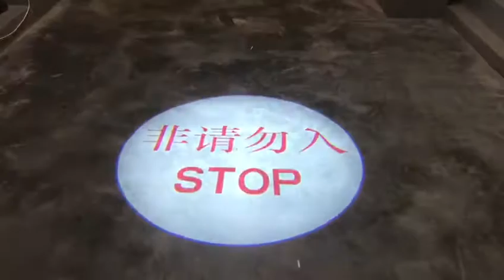Project Hack the Stairs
Project Hack the Stairs is one of the Seeed Hackathon projects that we made last weekend.